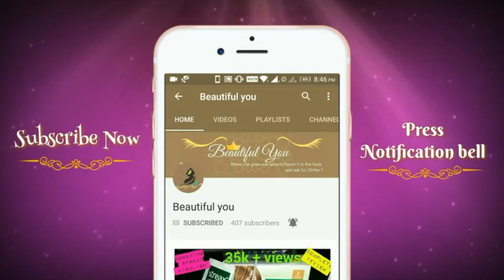Top 10 Mac lipstick shades in india 2018 | Mac lipstick shades for indian skin tone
1.Vaseline Original Pure Skin Jelly Rs 35
2. Patanjali Neem Tulsi Face Wash Rs 45
3. Patanjali Rose Body Cleanser Rs 45
4. Patanjali Amla Hair Oil Rs.40
5. Patanjali Kesh Kanti Herbal Mehandi Rs.35

1. Biotique Bio Kajal Nourishing and Conditioning Eye Kaajal with Almond Oil Rs 82
2. Patanjali Almond Hair Oil Rs 50
3. Cinthol Cool Talc Rs 50
4. Fogg White Tone Face Powder Rs. 93
5. Himalaya Herbals Natural Glow Fairness Cream, Rs 66
6. Garnier Ultra Blends Henna Blackberry Shampoo Rs 55

1. Lakme Enrich Satins Lip Color, Shade P154 Rs. 199
2. Lakme Eyeconic Kajal, Deep Black Rs. 167
3.  Lakme Radiance Complexion Compact, Pearl Rs. 130
4. Biotique Bio Coconut Whitening and Brightening Cream for All Skin Types Rs 149
5. Streax Pro Hair Serum VITA GLOSS Rs 176
6. HUDA Beauty Liquid Matte Lipstick Trendsetter Rs 160

1. MAKEUP 12 BRUSHES SET OF HUDABEAUTY Rs 300
2. Lotus Professional Dermo Spa Japanese Sakura Skin Whitening Face wash Rs. 299
3. Lakme 9 to 5 Long Wear Nail Color, Pink Blast Rs.187
4. Lakme Eyeconic Lash Curling Mascara Black Rs 300
5. Lotus Herbals NaturalBlend Translucent Loose Powder with Auto-Puff SPF 15Rs 299
6.  Soulflower Lavender Pure Aroma Essential oil, Rs 280

1. Generic Pro 9 Shades Colorful Glitter Eyeshadow Palette Set With Brush Rs 385
2.  Mesmara Australian Tea Tree Essential Oil 30 ml 100% Pure Natural & Undiluted Rs 455
3. Oriflame Milk and Honey Gold Nourishing Hand and Body Cream, Rs 435
4. Generic 200G Pearl Wax Beans Hot Film Waxing Beads
5.  Imported Huda Pink Edition Lip Shades Rs 489